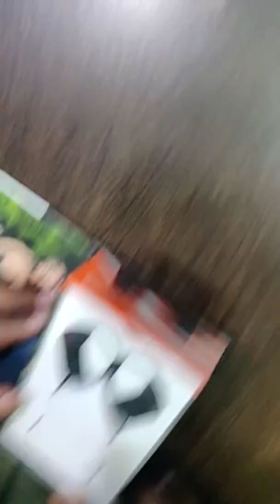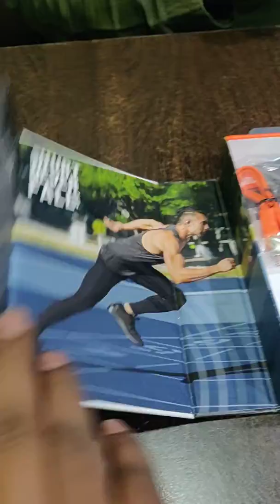JBL endurance sport unboxing.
The new JBL endurance sport unboxing of underwater head phones .full water proof and full smart buttons